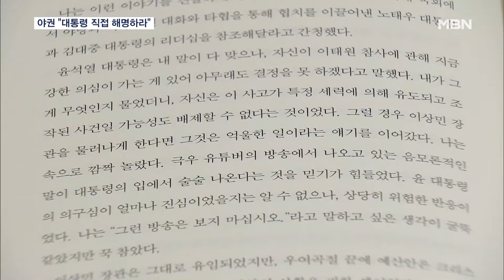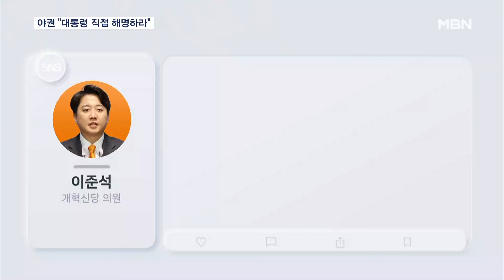야권 '김진표 회고록' 맹공…박홍근 "메모장에 있다" [MBN 뉴스7]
【 앵커멘트 】
  '윤석열 대통령이 이태원 참사 조작 가능성을 언급했다'는 김진표 전 국회의장의 회고록이 파문을 일으키고 있습니다.
  당시 원내대표였던 박홍근 의원이 "나도 들었다"며 메모까지 공개하며 힘을 보탰는데요.
  국민의힘은 "제2의 청담동 술자리 의혹"이라며 김 전 의장의 사과를 요구했습니다.
  서영수 기자입니다.

【 기자 】
  이태원 참사 당시 더불어민주당 원내대표였던 박홍근 의원이 김진표 전 의장에게 들었던 윤석열 대통령의 발언을 적어둔 메모를 공개했습니다.

  "좌파 언론들이 2~3일 전부터 사람이 몰리도록 유도한 방송 내보낸 이유가 의혹" "특정 세력이나 인사에 의한 범죄성 사건의 가능성을 의심" 등이 담겨 있습니다.

  윤 대통령이 이태원 참사 조작 가능성을 언급했다는 김 전 의장의 주장에 힘을 보탠 겁니다.

▶ 인터뷰 : 박홍근 / 더불어민주당 의원
- "김진표 전 의장은 대통령의 표현을 최대한 정제해서 글로 쓴 것인데, 대통령실에서 오히려 적반하장 식으로 문제삼는 것은 이치에 맞지 않는 것이죠."

  박 의원은 윤 대통령이 이임재 당시 용산서장을 '대표적으로 무능한 사람'이라고 발언했다는 사실도 공개했습니다.

  야권은 일제히 공세에 나섰습니다.

▶ 인터뷰 : 조 국 / 조국혁신당 대표
- "기가 막힙니다. 세상에 일국의 대통령이 극우 유튜버류의 음모론을 믿고 있었습니다."

  이준석 개혁신당 의원은 SNS에 "참 나쁜 대통령이다, 누군가는 대통령이 그랬을 리가 없다고 하지만, 저는 그랬을 분이라고 생각하기에 단언한다"고 비판했습니다.

  국민의힘은 민주당의 '청담동 술자리' 의혹 제기가 떠오른다며, 김 전 의장에게 왜곡된 발언의 취소와 사과를 요구했습니다.

  한동훈 전 비대위원장도 가세했습니다.

▶ 인터뷰 : 한동훈 / 전 국민의힘 비상대책위원장
- "그런 근거가 있었다면 1년 반이 넘도록 뭐하신 거죠. 그런 말을 대통령께서 하셨을 거라고 저는 전혀 믿지 않습니다."

  다만 여권 내에서도 '이런 말이 있었다면 굉장히 충격적이다' '대통령이 진실을 밝혀야 한다'는 우려 섞인 반응이 나왔습니다.

  MBN뉴스 서영수입니다.

  영상취재 : 임채웅 기자
  영상편집 : 오광환
  그래픽 : 정민정